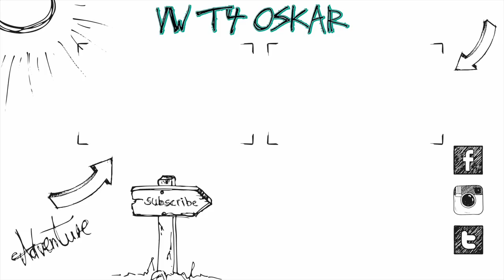So leben wir im LOCKDOWN am Elea Beach in Griechenland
Heute zeigen wir euch unseren Platz für den Lockdown in Griechenland am Elea Beach. Es handelt sich um den Elia Beach. :)

Equipment:
Sony Alpha 7 iii
24-70mm f4 Objektiv